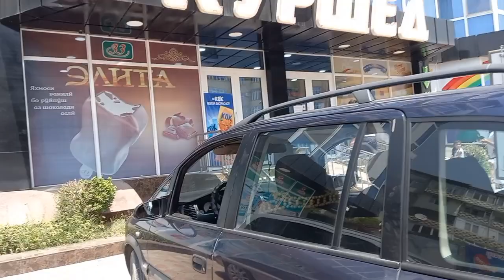ВИДЁ АЗ ХОНАМОН/ХУДЖАНД ФОТОСЕССИЯИ ДУХТАРАКОМ📸